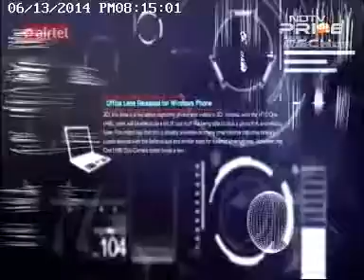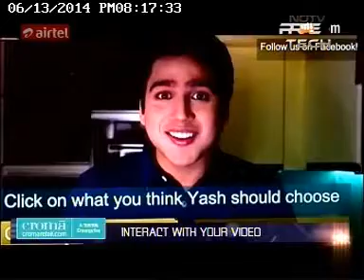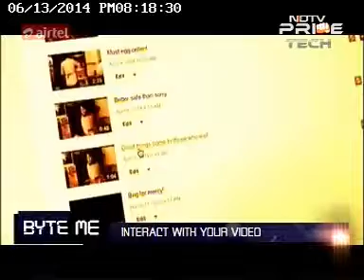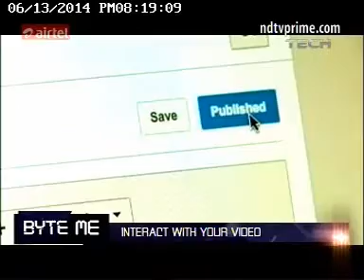Hudson Canola Interactive Video on NDTV Tech Prime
Cooking with love interactive video gets featured on NDTV Tech Prime. Himani Dalmia: General Manager at Dalmia Continental shares her view on why the Interactive video was created.

The video was created by Drizzlin Media India Pvt. Ltd, a digital marketing agency based out of New Delhi.